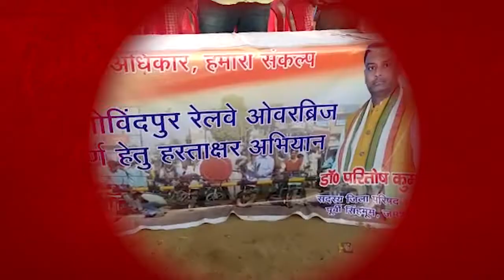जमशेदपुर: गोविंदपुर रेलवे ओवरब्रिज का निर्माण कार्य अब तक अधर में लटका